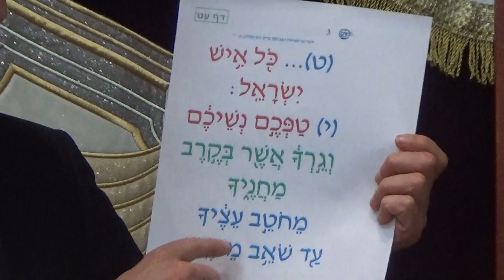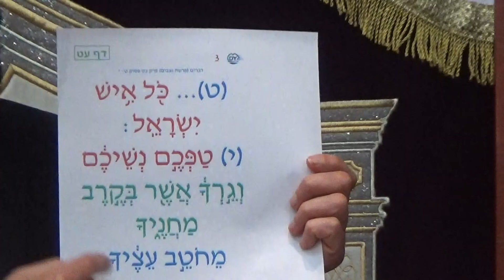R.Avner Yunayev Chok Lisrael Mishnat Page 79 5-11-22